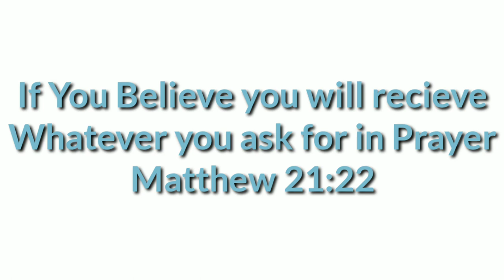My First Sahod Sa Yotube | Ang Saya Saya Mag Vlog | Mga Gamit Na Binili Ko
John 3:16